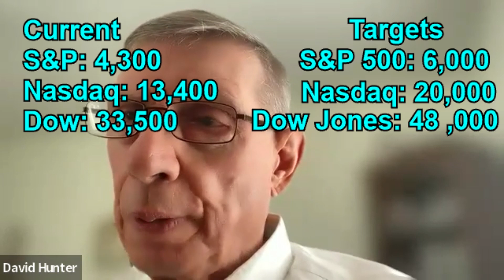David Hunter's Newest Stock Market Targets (Oct. 12, 2023)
David Hunter of Contrarian Macro Advisors rejoined the Contrarian Investor Podcast on Oct. 12 to discuss his views on markets and the economy. In this video clip he addresses the set-up for the stock market and provides his targets for the S&P 500, Nasdaq, and Dow Industrials.